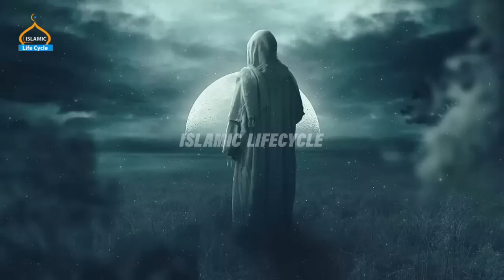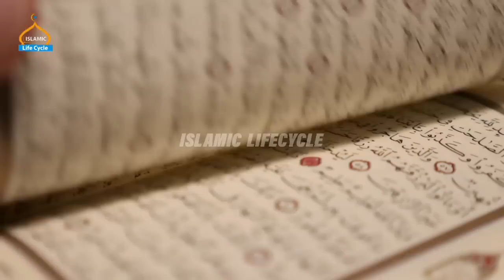Hazrat Dawood as Badshah Kesay Bane ? | Islamic Stories | Islamic LifeCycle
Hazrat Dawood as Badshah Kesay Bane ?
Islamic Stories
Islamic LifeCycle